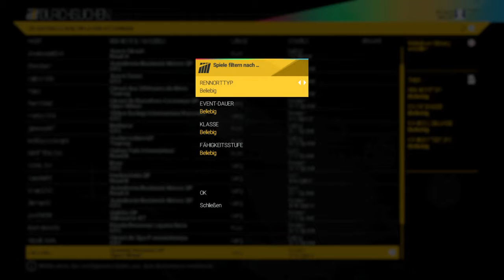Project CARS - Unser Statement [Deutsch/HD/PS4] | Commentary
►Ihr habt die Videos zu Project CARS vermisst? Nein? Egal, wir haben trotzdem darüber geredet, was wir von dem Spiel so halten und warum Kevin ganz scharf auf Balken ist. Viel Spaß!

►Erstmal vielen Dank für´s Zuschauen und lasst gerne auch euer
    Feedback da :)

►Infos zum Spiel:

Projekt CARS ist ein Autorennspiel,dass vom Entwickler Slightly Mad Studios und Publisher Bandai Namco entwickelt wurde.